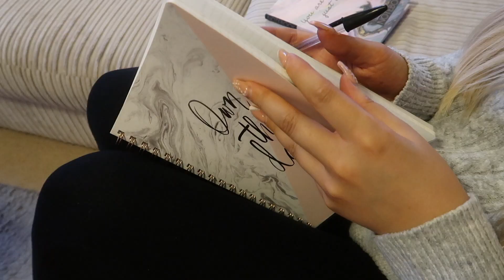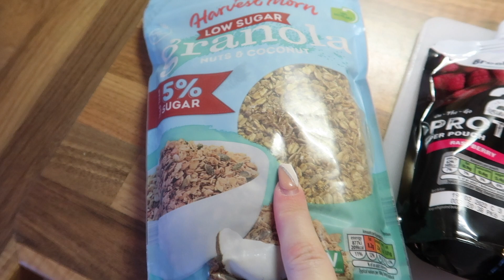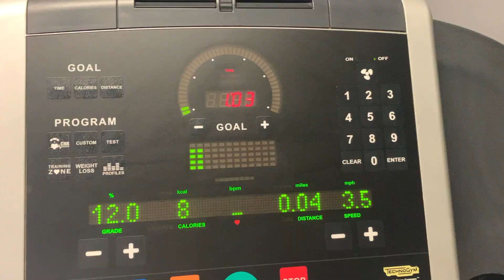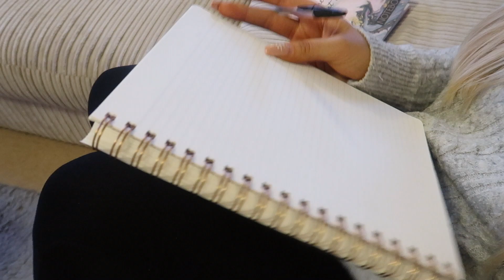WEEKLY VLOG; Decluttering, Burrito Bowls & Visualisation✨ | Sophie Faye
Equipment links:
*My camera
*My tripod

My favourites:
*Ciate Setting Spray
*Laura Mercier Translucent Powder
*Charlotte Tilbury magic cream
*Charlotte Tilbury Lipstick
* Olaplex no 3

Xoxo
Soph